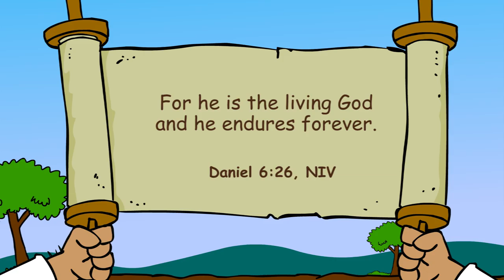Bible story "Another New Law" | Primary Year C Quarter 2 Episode 8 | Gracelink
When I worship God, others see His love and power.

"For he is the living God and he endures forever" (Daniel 6:26, NIV).